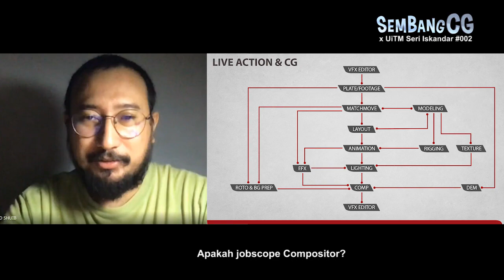SembangCG x UITM Seri Iskandar #002 : Latihan Seni dan Design di musim PKP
Sessi perbualan santai bersama Pensyarah Kanan Jabatan Seni Reka, saudara Ahmad Sofiyuddin - UiTM Seri Iskandar Perak. Kontent perbualan menjurus pada pandangan dan hujahan saya mengenai Latihan Seni dan Design di musim PKP. Kandungan video ini juga akan menjadi material untuk event International Design Talk yang dianjurkan pihak Universiti.